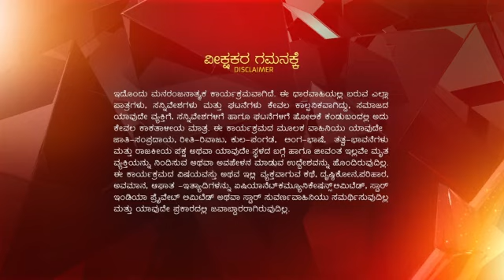Satyam Shivam Sundaram ep 650 Reference only